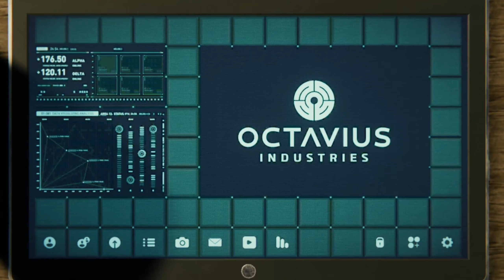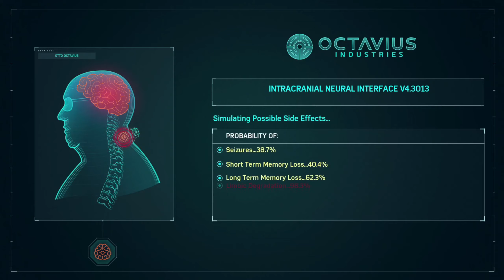Spider-Man PS4 PRO Gameplay Walkthrough Part 13 [1440p HD 60FPS] - No Commentary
Spider-Man PS4 PRO Gameplay Walkthrough Part 1 [1440p HD 60FPS] - No Commentary and until the last part will include the full Spider-Man Gameplay on PS4 PRO. This Spider-Man Gameplay is recorded in 1440p 60fps HD on PS4 PRO and will include the full game.

More Spider-Man!

Game Description:

Starring one of the world’s most iconic Super Heroes, Marvel's Spider-Man features the acrobatic abilities, improvisation and web-slinging that the wall-crawler is famous for, while also introducing elements never-before-seen in a Spider-Man game. Mix and match a varied set of evolved combat mechanics, including melee, aerial combat, webs, stealth, and unique high-tech gadgets that highlight Spider-Man’s boundless acrobatic agility and active combat style. Sony Interactive Entertainment, Insomniac Games, and Marvel have teamed up to create a brand-new and authentic Spider-Man adventure. This isn’t the Spider-Man you’ve met or ever seen before. After eight years behind the mask, Peter Parker is more experienced, confident, and masterful with his dynamic powers and abilities than ever before. However, balancing his dual life as Spider-Man proves difficult as he struggles with his own personal responsibilities and relationships while knowing that the safety and fate of New York City rests upon his shoulders.